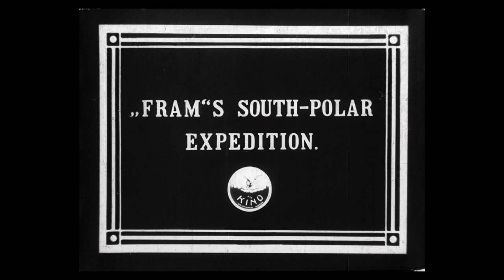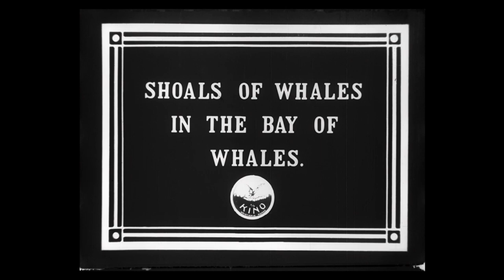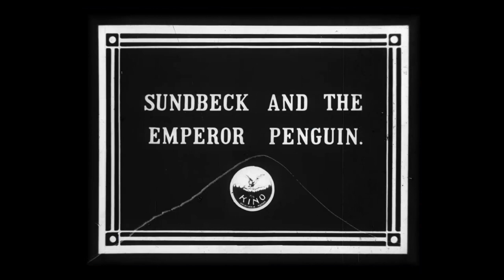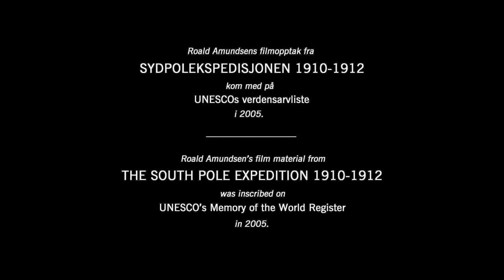Fram's South-Polar expedition : [English lecture version]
En unik samling glimt fra denne historiske ekspedisjonen med Roald Amundsen ombord på "Fram" til Sydpolen (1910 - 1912). Knut Sundbeck forsøker, uten hell, å bli venn med en kongepingvin, mens et annet ekspedisjonsmedlem tirrer en sel. Deretter ses hundesledene på vei mot Sydpolen, og værbitte karer som danser og tuller på dekk. Mot slutten blir det gitt et innblikk i hvor innviklet det var å heise proviant og hunder om bord i skipet, før det hele ender med lekende pingviner og en kjapp titt på det japanske skipet Kainan Maru. Denne kortfilmen ble antakelig presentert av Amundsen selv på en turné eller turneer for engelsktalende tilhørere. Noen sterke scener.

A unique collection of glimpses from this historic expedition with Roald Amundsen on bord "Fram" (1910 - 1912). Knut Sundbeck tries to ingratiate himself with an emperor penguin, while another member of the expedition gets on a seal's bad side. Footage of dogsledding gives way to grizzled crew members dancing and fooling around on deck. The cumbersome process of getting provisions and the sled dogs aboard is also documented. Proceedings conclude with cavorting penguins and a short look at the Japanese ship Kainan Maru. This short film was presumably presented by Amundsen himself on a tour or tours for English-speaking audiences. Some disturbing imagery.